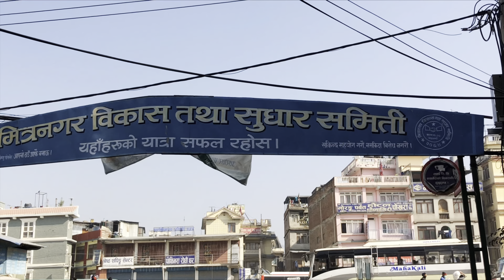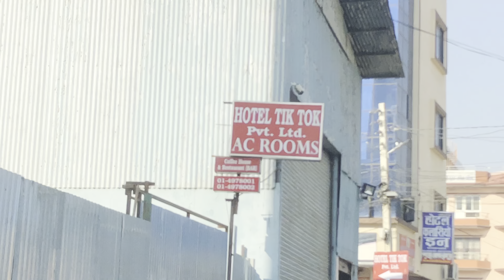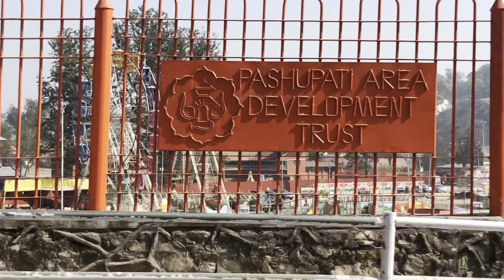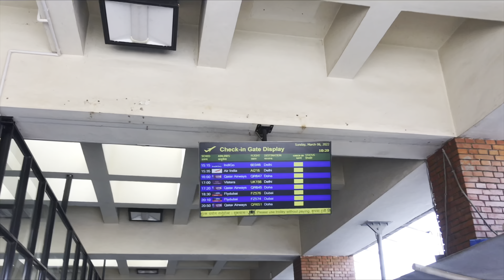The dangerous airport in Nepal | Tribhuvan international airport Nepal 🇳🇵🇳🇵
Tribhuvan international airport Nepal 🇳🇵🇳🇵

Cover topic...
1. Kathmandu vlog
2. Nepal vlog
3. Kathmandu JAMA masjid
4. Nepal tour
5. the beauty of Nepal
6. Tribhuvan international airport

🔭1.My tripod
🔈 2.My home theater
⌚ 3.My watch
🧳 4.My bag
🎧 5.My headphone with mic
🎤 6.My mic Boya
🔋 7.My power banks
🤵 8.Hair fall cream for man